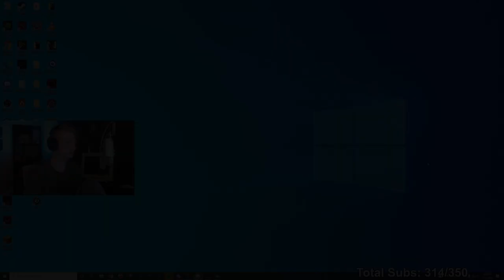PRO GAMER Plays Minecraft for the First Time